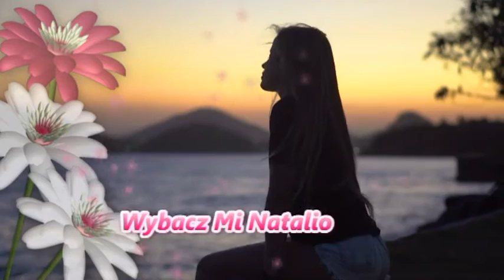Wybacz Mi Natalio